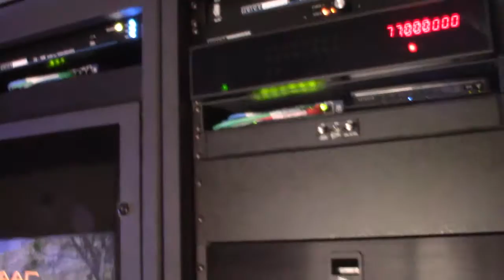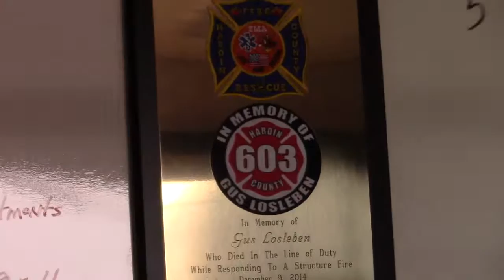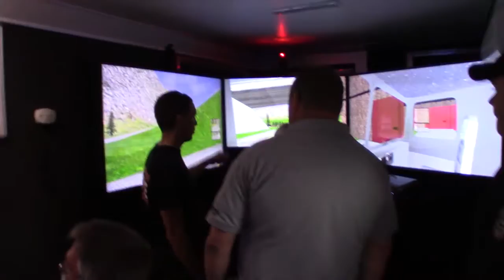Driving Simulator for In-Service training